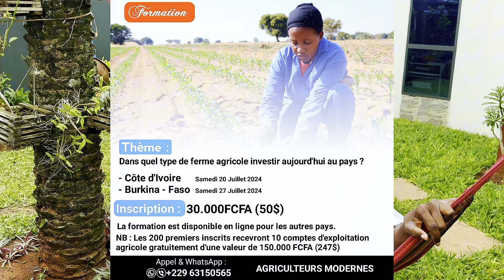Scandale, l’ananas du BENIN a été rejeté en France voici les raisons. ￼￼